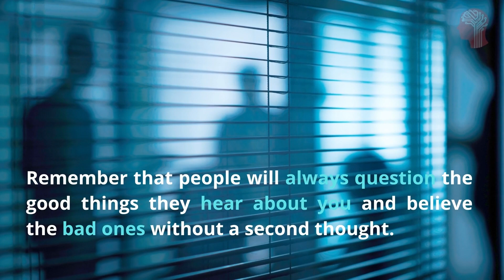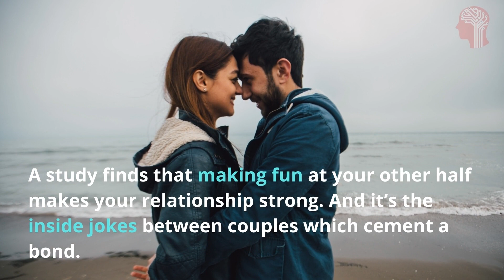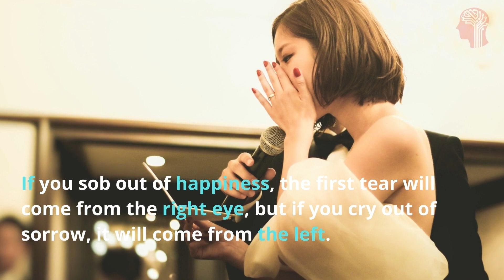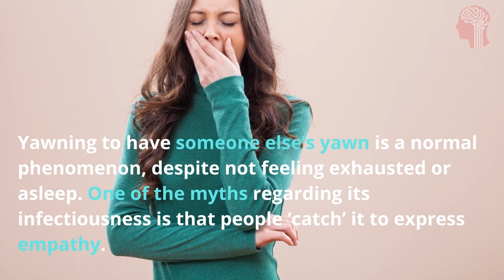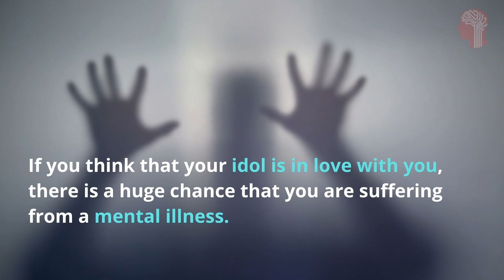42 Interesting Psychology Facts About Human Behavior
42 Interesting Psychology Facts About Human Behavior | Human Psychology

Like us, have you ever wondered why you do what you do, or why you feel the way you do? If yes, then you may find the psychology behind the way we behave, treat others, and express ourselves, pretty appealing.

Even though every mind is ‘unique’ but at some level, we all function similarly. We have compiled a list of these most interesting psychology facts that may help you understand yourself and others better. In this post, you will find some unheard, mind-boggling psychological facts on goals, success, brain, music, sleep, dreams, money, happiness, intelligence, and much more.